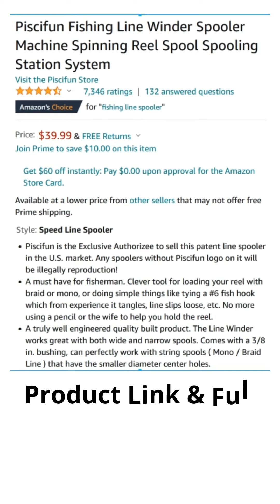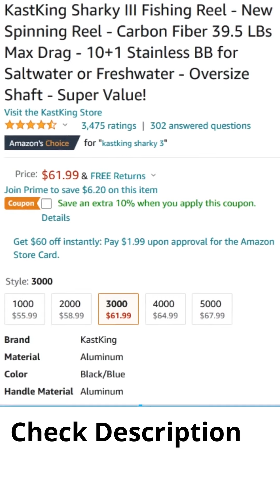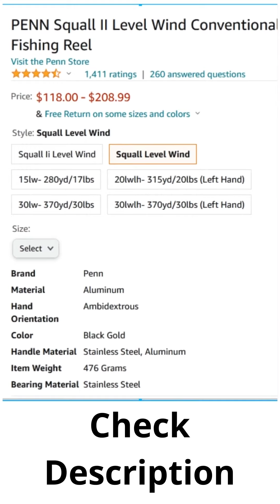Top 6 Best Fishing Reels of 2022 Buy on Amazon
Here are the all fishing reels list which we showed in this video...

Piscifun Fishing Line Winder Spooler Machine Spinning Reel Spool Spooling Station System

KastKing Summer and Centron Spinning Reels, 9 +1 BB Light Weight, Ultra Smooth Powerful, Size 500 is Perfect for Ultralight/Ice Fishing.

KastKing Sharky III Fishing Reel - New Spinning Reel - Carbon Fiber 39.5 LBs Max Drag - 10+1 Stainless BB for Saltwater or Freshwater - Oversize Shaft - Super Value!

PENN Battle II & III Spinning Fishing Reel

PENN Squall II Level Wind Conventional Fishing Reel

Penn Spinfisher VI Spinning Fishing Reel